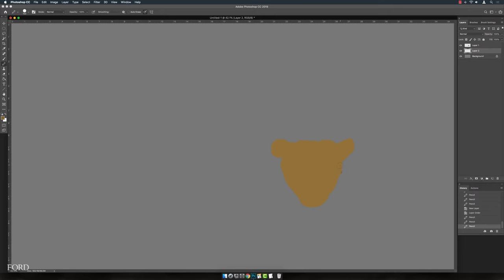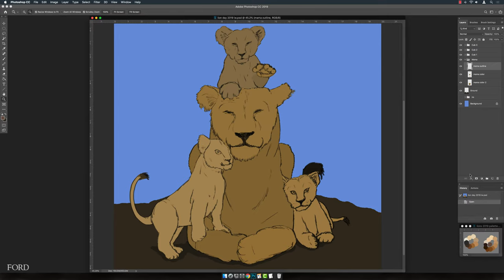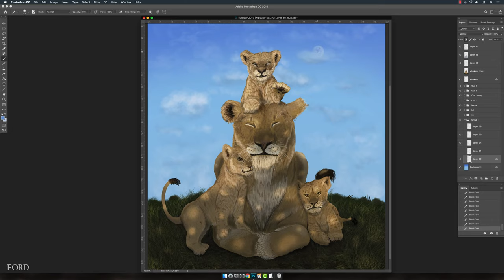World Lion Day Photoshop Painting - African Lioness and cubs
Three silly lion cubs play and snuggle around and on top of Mama Lioness on a hill, catching the light dapples coming through the shadows of brush and trees as the moon rises in the sky.

This is "Catching the Light" or maybe "Lion King of Mama Mountain" would be sillier.

This digital illustration was painted for World Lion Day 2019, using Adobe Photoshop and a Wacom Cintiq 13HD with its Pro Pen and a few brushes from Aaron Blaise over as well as my own custom brush and a couple of standard PS brushes.

Who else loves lions?

Videos created by The Ford Family (Lisa Marie Ford and David V. Ford.

Digital Painting by Lisa Marie Ford.

"Take a closer peek at Nature and see Nature peek back at you!"